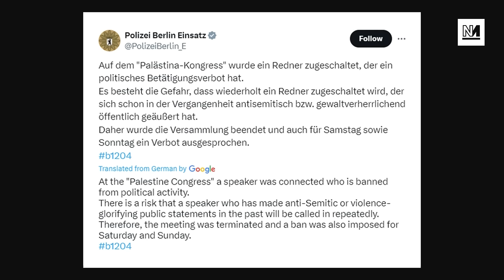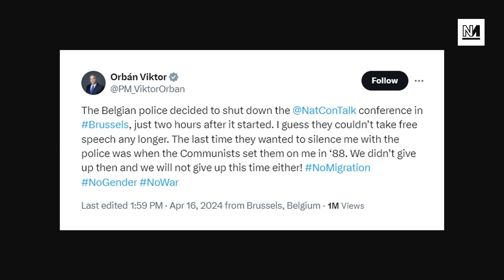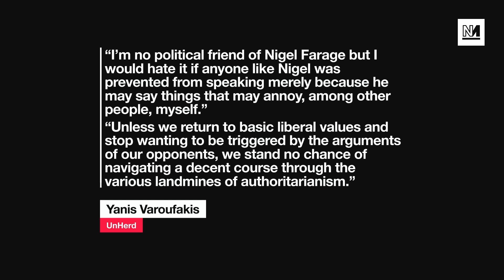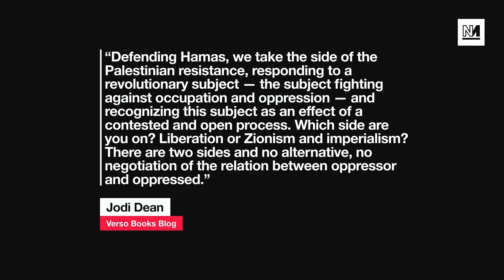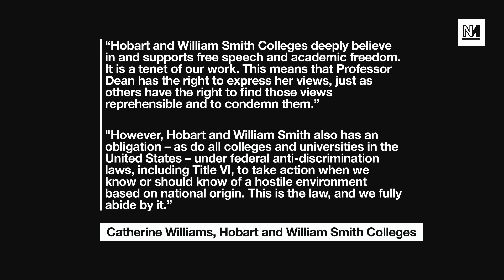Yanis Varoufakis Criticised Israel And Got BANNED From Germany